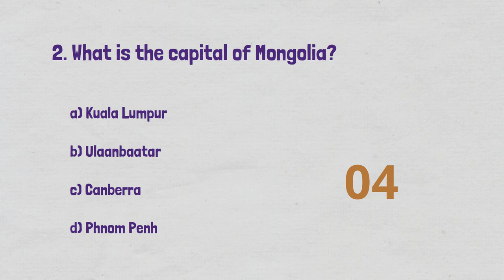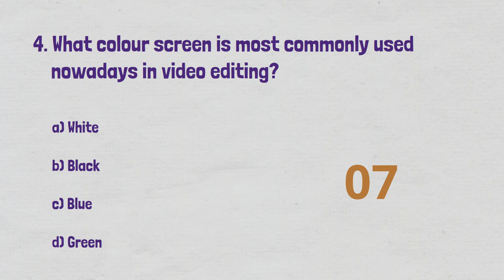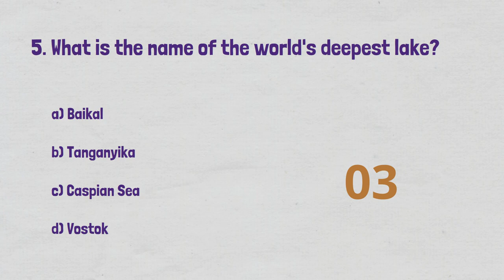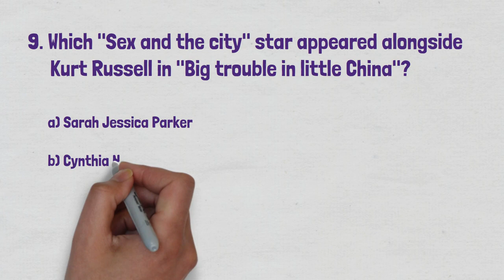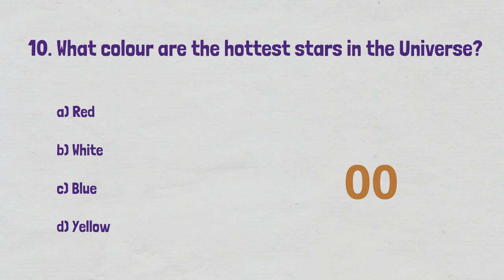General Knowledge Quiz #2 - 10 trivia questions and answers video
This quiz video contains 10 questions on topics such as science, geography, pop culture and sport. Each question is accompanied by an illustrated answer and a short explanation for those who want to learn a bit more.

Let us know how many answers you got right, what your favorite questions were and what you would like to see in the future.

Hope you enjoy it and good luck!